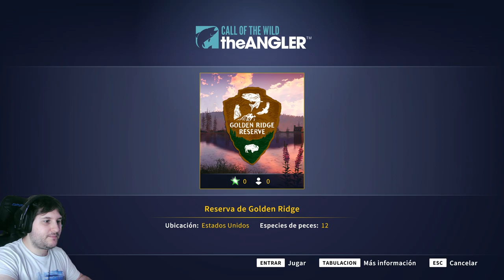Call Of The Wild The Angler Uno de los mejores juegos de pesca que he visto hasta ahora